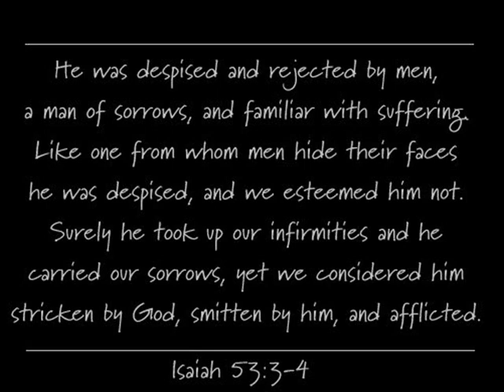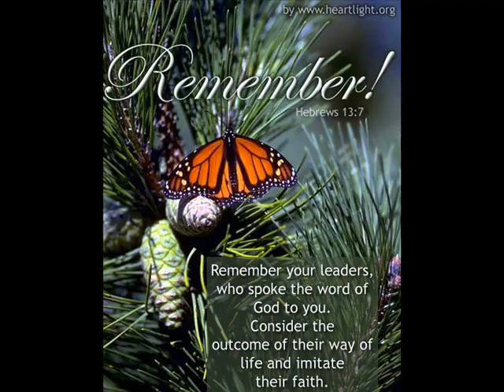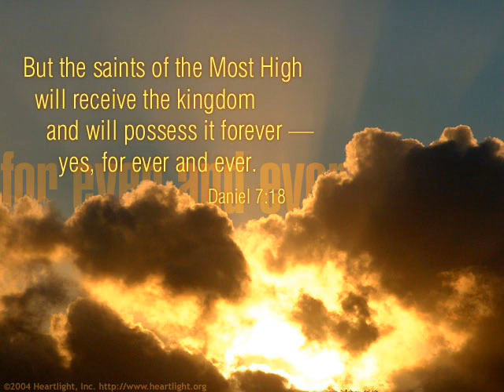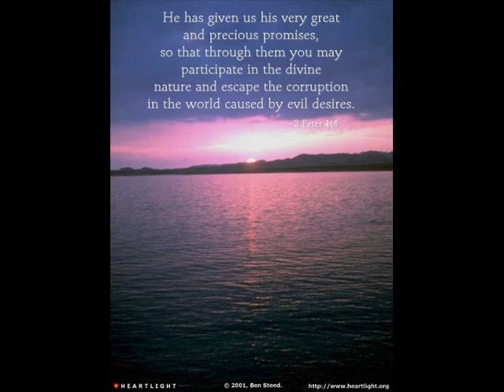Revive - Chorus of the Saints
There's the redeemed lost again
Confused with doubts and suffering
But if only they'd open up their eyes
And see the beauty of their God
Who has never left their side

This is the chorus of the saints
Singing "Hallelujah! Our God is faithful!"

We the redeemed are lost again
With misplaced trust and desire to complain
But if only we'd open up our eyes
And see the beauty of our God
Who has never left our side

So open up your eyes
And see the beauty of your God
Who has never left your side